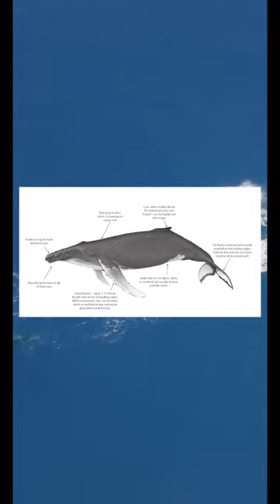How Long Does a Whale Travels? Intersting Research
In This Video, we are sharing exciting research on whales which shows how long a whale travels. Also, we are sharing what they do.